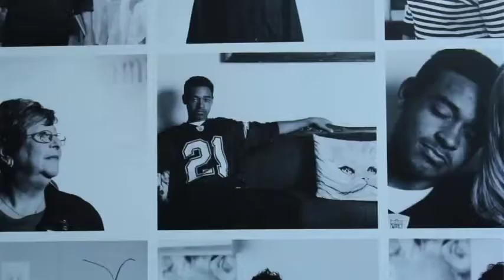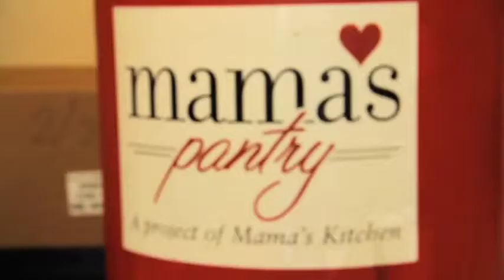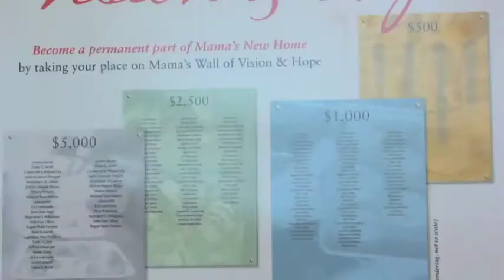Mama's Mission In Motion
Delivery day at Mama's Kitchen! Mama's Kitchen provides 3 meals a day, seven days a week, for every day of the year. Mama's is the only organization in San Diego delivering food to those vulnerable to hunger on a county-wide basis.